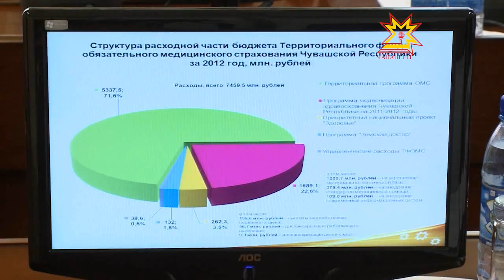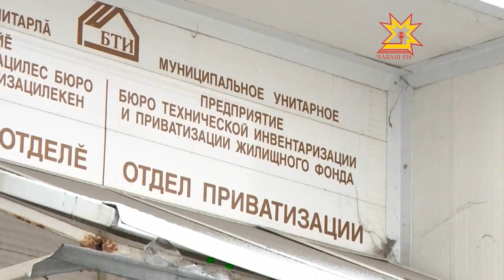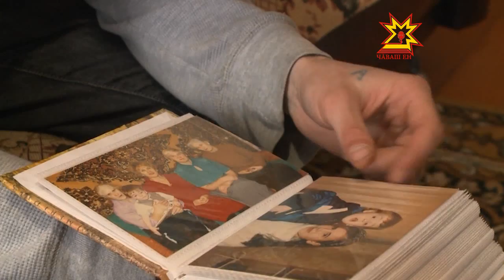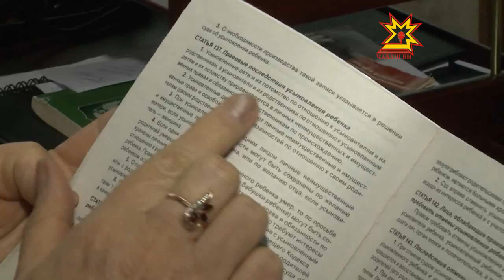Республика 27.03.2013 (на чувашском)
В выпуске:
- Правительство ларăвĕнче республика программисене тишкерчĕç
- Ĕç профессийĕсен олимпиади
- Раççей ШĔМĕн шалти çарĕсен професси уявĕ
- «Ÿсĕр водитель» черетлĕ рейд
- Приватизаци
- Америкăран тăван килне таврăннă